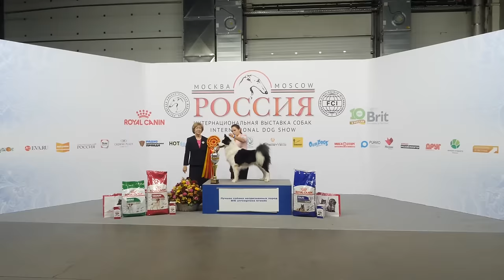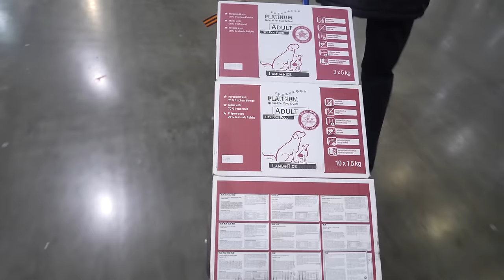ВЫБИРАЕМ СОБАКУ! ВЫСТАВКА СОБАК ИЗНУТРИ - ПОПАЛИ ЗА КУЛИСЫ! 1000 СОБАК И РЕДКИЕ ПОРОДЫ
3 и 4 ноября проходила одна из двух самых больших выставок собак - Россия 2018, а я ездила по делам в Москву, поэтому решила, что раз тема моего канала - домашние животные и в первую очередь собаки и кошки, то я должна хоть раз в жизни побывать и показать вам, как устроена выставка собак, тем более что на такой выставке точно будет не просто много хвостатых, а ооочень много, и главное - самые разные породы собак, некоторых из которых вы вряд ли где-то увидите! Да и я сама была удивлена, какие щенки и собаки там были, некоторых видела впервые, особенно редкие породы! И в этот раз у меня есть возможность не только показать вам, как устроена выставка, где и как проходит, какие собаки приходят туда, познакомиться с победителями, рассказать, как попасть на выставку с собакой, ответить на вопросы, почему мои собаки Эйван, Софи, Миша и Юми никогда не выступали, кто такой хендлер и чем он занимается, но и уникальная возможность показать, как все устроено изнутри! Что находится за кулисами сцены выступления, где выбирают лучших из лучших? Как ведут себя собаки и что чувствуют участники, кто такие судьи, как они судят и как выбирают победителей, и даже пообщаться с новым президентом РКФ! Будет интересно, весело и пушисто!

Привет, я Anny Magic и у меня есть собаки Софи и Эйван, Миша и Юми Чу, кошка Киса Алиса и другие домашние животные и питомцы! На моем канале ты найдешь полезные советы и смешные видео с животными! Мои собаки едят корм PLATINUM!

The Land Of Happiness, SUNNY HOLIDAYS, A WAY FOR ME, Into The Clouds, Morning Sun by Nicolai Heidlas Music